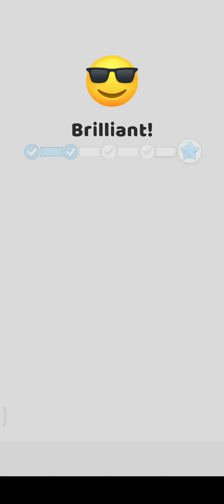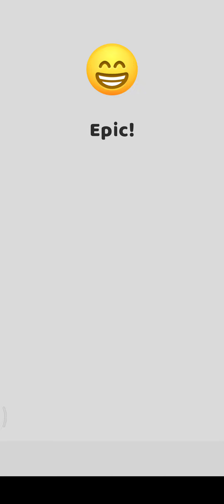Pull the Pin: A Puzzle Journey Through Levels 81-90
Join me for an exciting puzzle adventure in 'Pull the Pin'! In this video, I'll guide you through the game, providing tips and strategies to solve each challenging puzzle. Get ready for some brain-teasing fun as we unravel the mysteries of 'Pull the Pin' together.

A relaxing game that will challenge your brain.

All balls have to go into the pipe... can you remove the pins in the right order and make it happen?
It should be simple: gravity pulls the balls down towards the pipe.But then pins are in the way! Can you help out and flip away the pins and get the balls to where they are supposed to be?
But wait: there is another level of trickery! Sometimes some of the balls are colorless: before they go into the pipe, they need to touch a color ball, so the color spreads to them as well. So simple yet so tricky!

fishdom
pull the pin game
game
fish game
gaming
fishdom ads
save fish game
fishlove
fishdom game
save the fish game
pakapatagame
reacue
fishing
trendingvideo
trending
viralvideo
viral
save the fish gameplay
rescue fish gameplay
rescue fish game
fish love gameplay
fish love game
fish rescue game
save fish game mobile game
save fish game online
save fish game download
save fish gameplay
save the fish pull the pin
save fish game level 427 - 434
satisfying games
satisfying videos
trending videos
trending games
ads
minigames
fishdom mini games
fishdom gameplay
fishdom minigames
fishdom walkthrough
fishdom mini game save the fish
rescue fish
fishdom mini game
save the fish puzzle part 5
baby shark
brain games
fish
walkthrough
gameplay
save the fish puzzle part 4
survival games
puzzle games
video games
online games
gaming videos
gaming channel
part 2
gamer
games
game android gameplay
best
my
mobile game
android
puzzle game
challenge game
silly game
weird game
funny game
pull the pin mobile
pull the pin new
pull the pin max level
pull the pin gameplay
water puzzle fish 🐟 rescue game part 2 full the pin games fishdom
pull the pin 3d
save the fish game pull the pin fishdom gameplay
keyin
kindly keyin